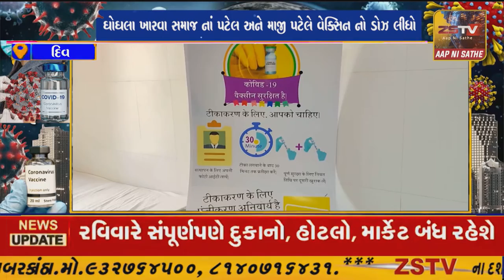ઘોઘલા ખારવા સમાજ નાં પટેલ અને માજી પટેલે વેક્સિન નો ડોઝ લીધો